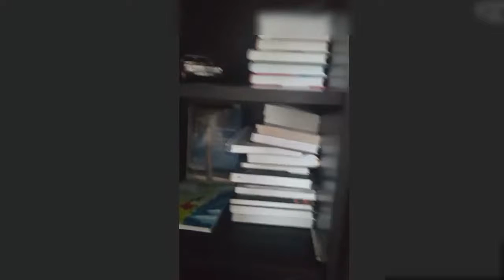काश ऐसी हॉट रुस्सियन गर्ल के साथ रोज मजे कर पाता talk with cute Russian girl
talk with cute Russian girl

काश ऐसी हॉट रुस्सियन गर्ल के साथ रोज मजे कर पाता

आप भी ऐसी हसीन लड़कियों के साथ फ्री में वीडियो चाट कर सकते हे
स्काइप id पाने के लिए ईमेल सेंड करे

Envy Women Eau de Parfum Eau de Parfum

Durex Extra Time Condom

Attract more girls

Upakarma Ayurveda Natural Pure Resin Raw Shilajit/Shilajeet For Strength, Stamina, Power and Energy Booster 15 Grams

Find Skype Girls | Skype Names of REAL Women

How to Find Girl Contacts on WhatsApp | How to Chat Online

Where do I find girls to date in India
How to Meet Women Online Without Using Dating Sites
How to Meet Girls Online
Find Sex Dating Girls Near Me For Get Laid Tonight

Language Exchange with brazilian girls using Skype
Language Exchange with Polish girls using Skype
Language Exchange with Czech girls using Skype
Language Exchange with latina girls using Skype
Language Exchange with vietnamese girls using Skype

european online dating

european girl for paper marriage

european girl for marriage in london

east european dating sites free

free european matrimonial sites

european brides for marriage

dating site in europe totally free

100 free european matrimonial sites
How can I find european girl to marry me for money to gain my citizentship?